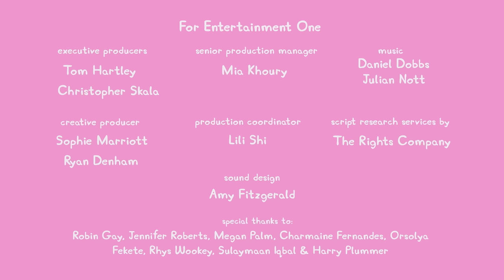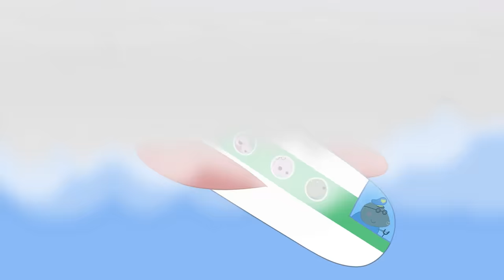Peppa Pig Tales 🌮 Peppa Gets Messy Making Tacos 🌮 Peppa Pig Episodes